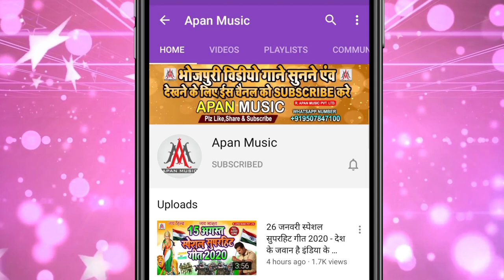मुस्कानवा के निंद नईखे आवता Pubg के बिना || Dev Sunil || Muskanwa Ke Nind Naikhe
►Song : Muskanwa Ke Nind Naikhe Awata Pubg Ke Bina
►Singer : Dev Sunil
►Lyrics :  Vikash